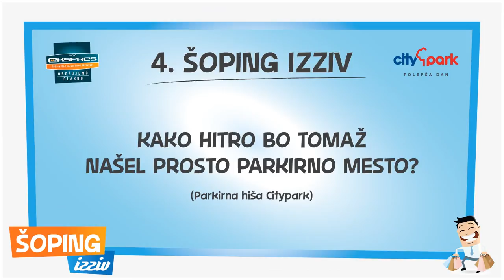Šoping izziv 4: Kako hitro je Tomaž našel parkirni prostor?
Napovejte izid četrtega šoping izzida in se potegujte za Desetake v vrednosti 100 evrov!

Kako hitro je Tomaž našel parkirni prostor v spodnji etaži garažne hiše Citypark Ljubljana? Naj vam namignemo, da je bilo to ekspresno hitro.

Svoj glas oddajte na spletni strani Čas imate do četrtka do 6. ure zjutraj!